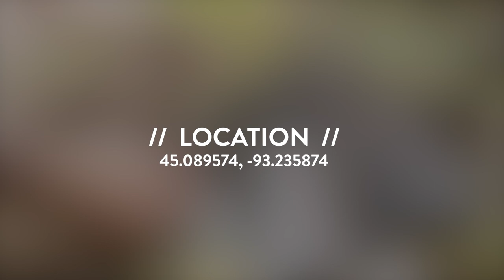SPACES | Rice Creek // improvisational ambient music series by STOLACE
SPACES | Rice Creek takes us over around 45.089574, -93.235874 to Rice Creek Regional Trail, where I used to run multiple times in the week for my marathon training way back in 2016. This was one of my favorite spots along the trail, which eventually empties out into the Mississippi River.

I felt like this was just the perfect spot today to sit down, enjoy the space and collaborate with my surroundings, and create some unique and meditative ambient sounds.  Enjoy!

Namaste,
Michael // STOLACE

GEAR LIST //
Arturia Microfreak
Boss RC-505 MKII
Eventide Blackhole
Boss SD-1, CE-5, and DD-3
Bose Soundbar
Tascam DR-07
Boyata Laptop Stands

SPACES | Rice Creek is *NOT* available on streaming platforms and is available exclusively on YouTube and Bandcamp.

STØLACE is the project of Michael Tangen, a multi-instrumentalist and multi-disciplined artist that creates original ambient, neoclassical, electronic, and other music that inspires mindfulness.  STOLACE is also the producer of the weekly ambient music program on YouTube called The Relay Station, plus the host of Ambient Discourses, a long-form podcast that features composers and musicians from around the world, talking about the deeper side of creating music.